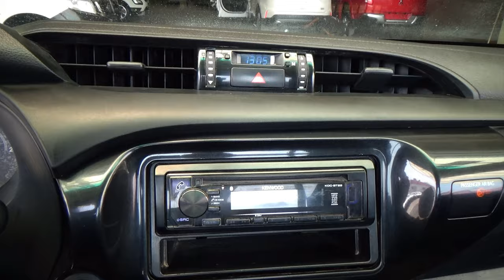Toyota / Hilux / 2019 - 27256